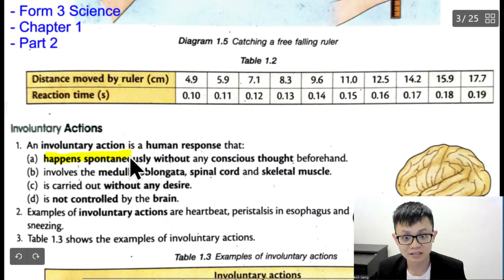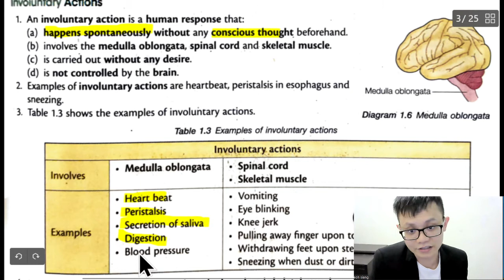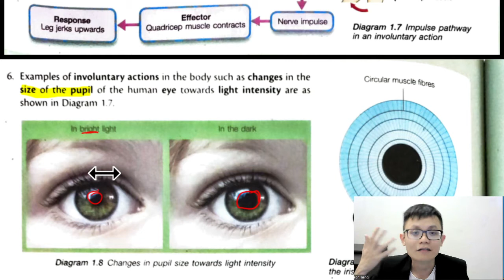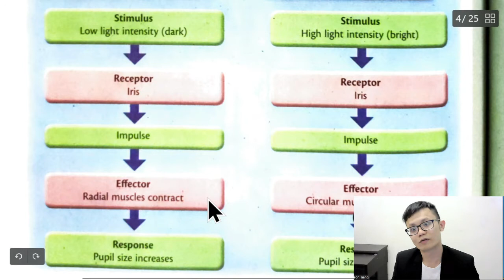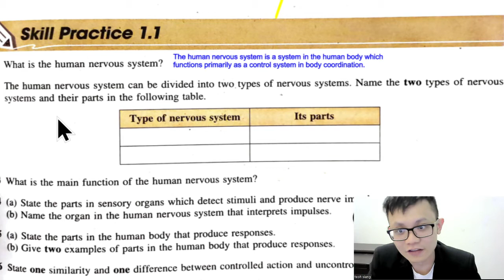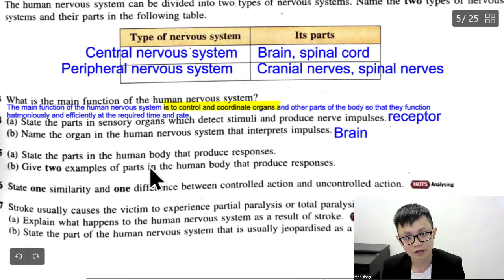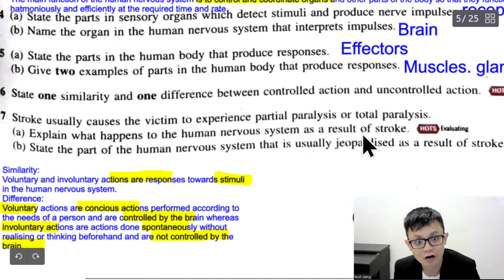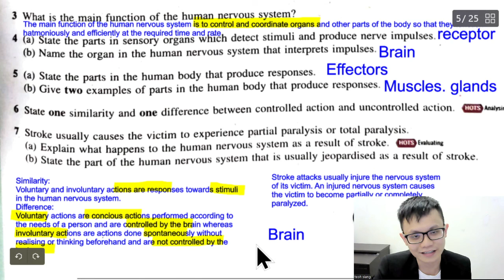- Form 3 Science- Chapter 1- Stimuli and Responses in Human- Part 1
- Chapter 1
- Stimuli and Responses in Human
- Part 1